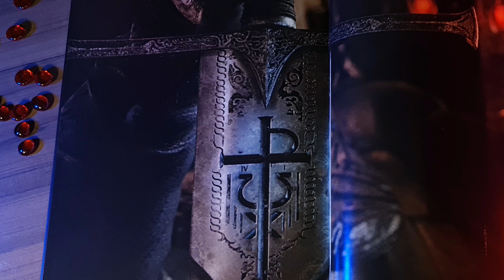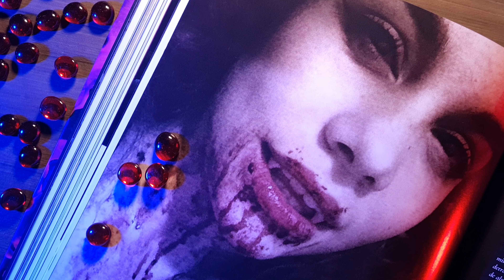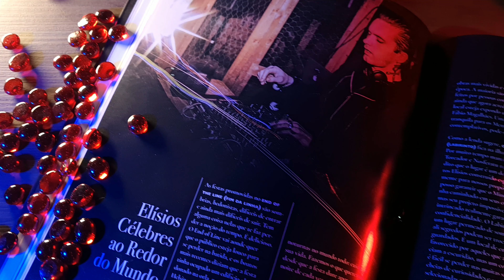A VERDADE sobre ser um vampiro | Galápagos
De onde surgiu todo o conceito das figuras vampirescas que conhecemos? E se esses vampiros vivessem disfarçados entre nós no dia a dia? No Além do Jogo de hoje, vamos explorar para além do básico a verdade sobre ser um vampiro com o livro do RPG de horror mais famoso do mundo, Vampiro: A Máscara.

0:28 – Conde Drácula
1:04 – A Maldição
2:17 – Como se mata um vampiro?
3:19 – A Camarilla